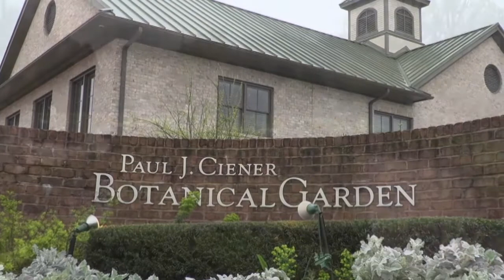Triad Today edition for June 19 / 20, 2021